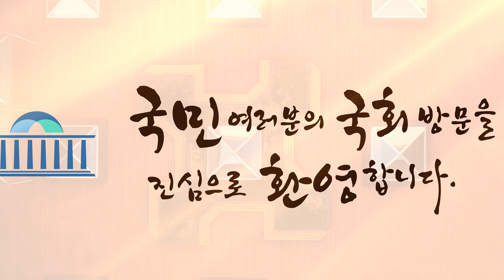환영메시지1 최종 4k 3 38x 7680x4320 ghq 5